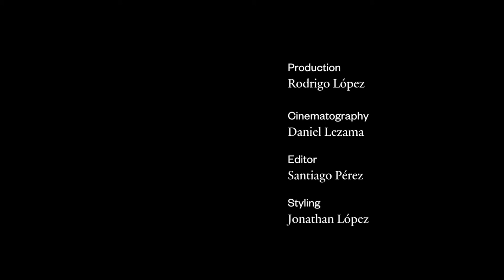CANDELA | Vision from Architects Estudio Macías Peredo | Private Villas For Sale in Tulum, Mexico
Candela is the result of the extraordinary, environmentally conscious vision of Architects Salvador Macias and Magui Peredo of Estudio Macias Peredo. The residential offering pays homage to Tulum’s ancient Mayan culture and long-celebrated traditions in both look and feel.

Encircling a central, tree-lined arboretum designed for gathering and relaxing, the villas resemble the region’s ancient Mayan archeological ruins. They follow a pyramidal structure, rising amidst the trees to maximize 360° views of the surrounding jungle.

Honoring the natural environment, the Candela villas are designed to harmonize with their jungle surroundings and showcase locally sourced, organically inspired materials, such as wood and natural stone. The lush foliage becomes part of the living experience, as light filters in through the trees to alter the feeling inside as the sun moves across the jungle sky each day.

Envisioned to accommodate the celebrated Tulum lifestyle, architectural details are designed to make the most of the outdoors and the fantastic tropical climate. Private pools, verandas, rooftop terraces and heated spaces offer ample opportunity to relax, unwind and entertain day or night. The villas offer absolute privacy, while the vision for Candela as a whole is reminiscent of an ancient Mayan village, fostering a sense of community.

Discover more at Candela.mx.